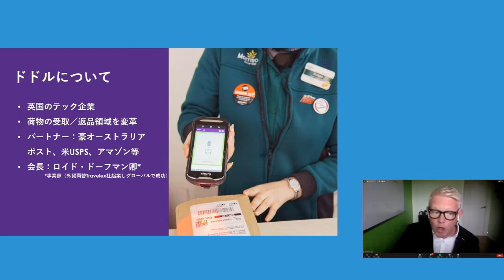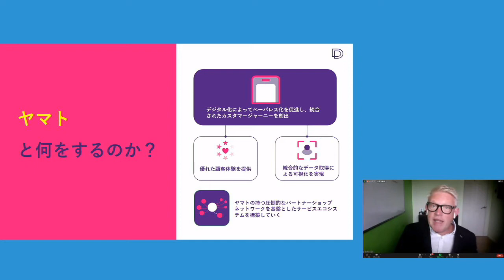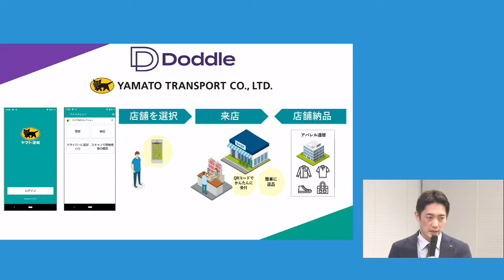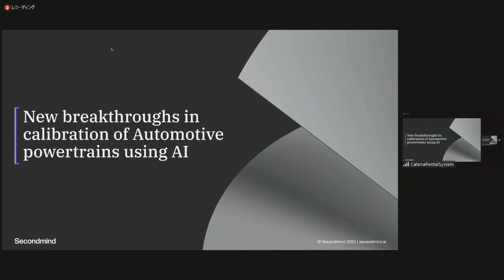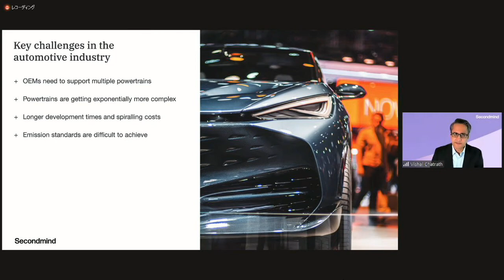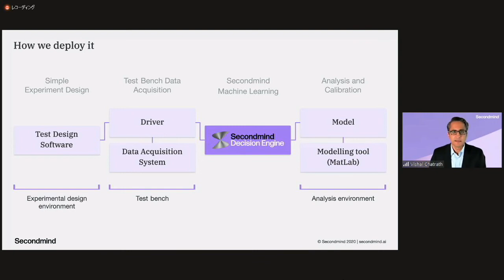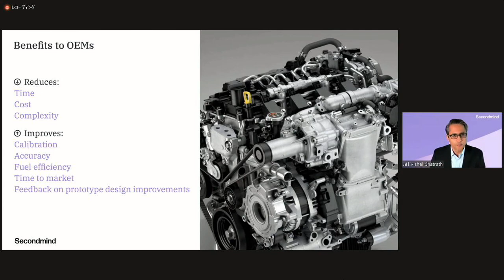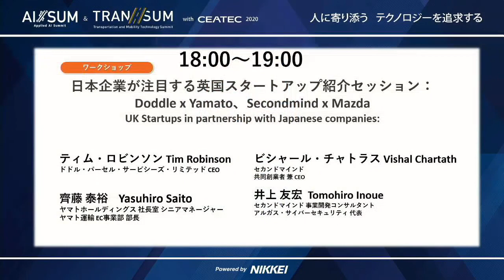AISUM2020 B13 UK Startups in partnership with Japanese companies: Doddle x Yamato、